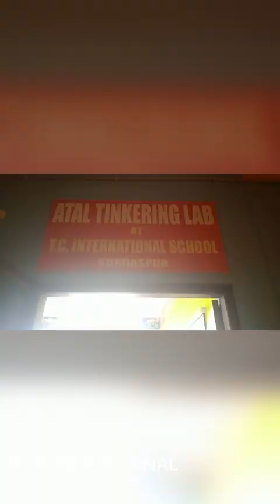24 February 2023